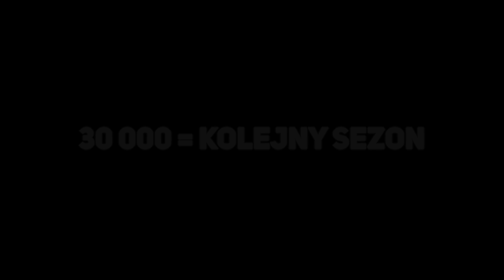GTA V - POLICJA vs ZŁODZIEJE 3! #14 😢 *finał*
🌴 NOWA KOLEKCJA W SKLEPIE TK!

Policja vs Złodzieje sezon 3!
Kaluch i Ospanno w roli złodziejów, ekipa w roli policjantów.
Jeśli zostaniemy złapani - sezon się kończy!
Żeby jednak do tego nie doszło wprowadzamy kilka istotnych zmian.
Możemy co odcinek zmieniać kryjówkę, możemy zmieniać tożsamość, a policja nie może nas zatrzymać bez jasnych dowodów popełnienia przestępstwa.
Stróże prawa zostają podzieleni na dwie klasy.
Zwykły policjant patrolujący a także detektyw, który może śledzić nasze ruchy i zbierać na nas dowody. Im więcej kasy ukradniemy tym co raz to lepsze jednostki będą dołączać do policji.
Zostały dodane nowe napady - napad na salon samochodowy, Cassino - z każdym odcinkiem będzie ich co raz więcej. Gdy jeden z nas padnie - jest szansa żeby go uleczyć - należy zawieść go do specjalnego miejsca.
Odcinek się kończy, gdy dwie osoby są bezpieczne w dziupli.
Jak myślicie ile odcinków uda nam się przeżyć?
Oglądajcie nowy sezon, żeby się przekonać!

👀 ZŁODZIEJE
- mogą zmieniać lokacje
- mogą zmieniać tożsamość
- jak padną to koniec sezonu
- kradzież auta – info policja

🚔POLICJA
- Z biegiem czasu upgrade’uje jednostki (swat, detektyw, fbi)
Próg 1 (do 75k) – policjant, detektyw
Próg 2 (do 200k) – policjant, detektyw, medyk policyjny
Próg 3 (do 400k) – policjant, detektyw, medyk policyjny, swat
- pracuje sobie (patrole, fotoradary etc)
- nie przystępuje do akcji, dopóki nie ma zbitych dowodów
- jeśli oberwie, odpada z odcinka (w kolejnym już gra)

💰RODZAJE NAPADÓW:
- salon samochodowy
- banki
- sklepy
- jubiler
- casino
- bankomat
- lombank